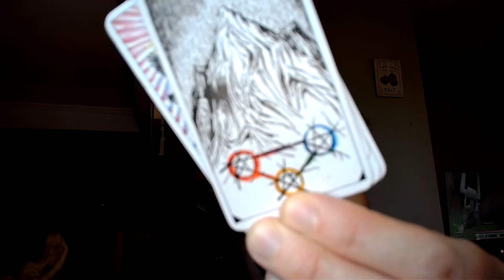Scorpio Channeled Msg for 6/22: Sometimes the only justice is the "gift of gone". Take it.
Not responsible for any actions, attitudes, outcomes or diagnoses.